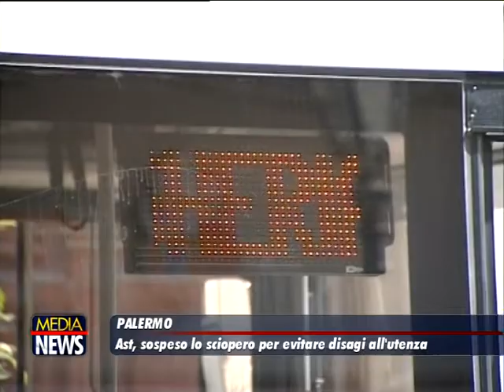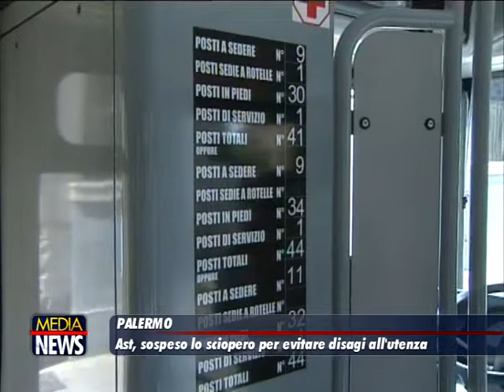Ast, l'assessore Falcone chiede "senso di responsabilità": sindacati revocano sciopero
I sindacati sospendono lo sciopero dei lavoratori dell'Ast programmato per mercoledì. Lo annunciano i segetari regionale di Filt Cgil, Fit Cisl e Uil Trasporti Franco Spanò, Dionisio Giordano e Agostino Falanga. La decisione è stata presa dopo una lettera dell'assessore regionale alla Mobilità, Marco Falcone, che aveva chiesto ai sindacati "senso di responsabilità" per non penalizzare i collegamenti extraurbani in un momento di difficoltà dovuto "alle condizioni climatiche critiche in Sicilia".

"Ancora una volta - scrivono le tre sigle sindacali - i lavoratori dell’Ast antepongono alle proprie rivendicazioni le esigenze degli utenti e della collettività. Resta confermato l’auspicio che tale scelta possa favorire la ripresa del confronto costruttivo con l’azienda finalizzato ad affrontare e risolvere le problematiche che hanno indotto alla proclamazione dello sciopero ed evitarne la riproposizione".

In precedenza, lo scorso, 30 dicembre l'Ugl aveva comunicato alla commissione di garanzia la revoca dello sciopero. Confermata invece l'astensione dal lavoro di macchinisti e capitreno di Trenitalia, indetta dall'Orsa, dalle 3 di giovedì alle 2 di venerdì (23 ore)